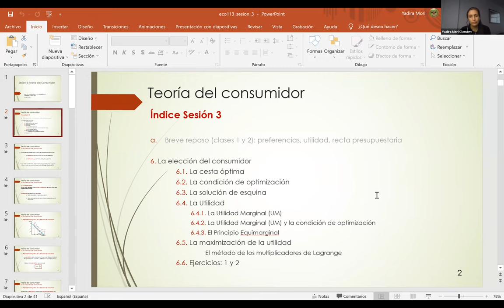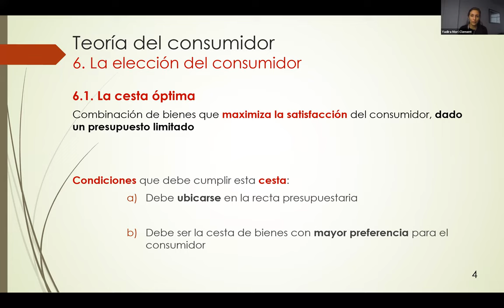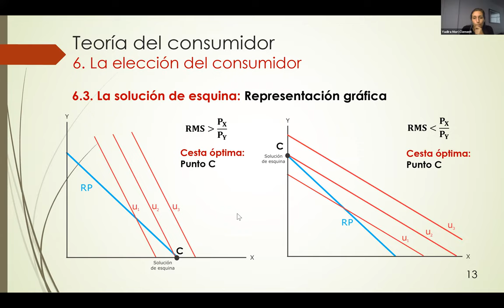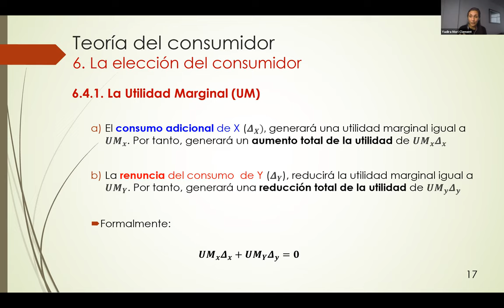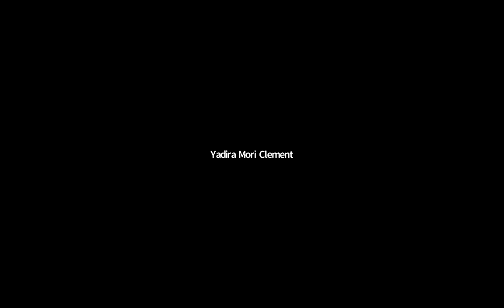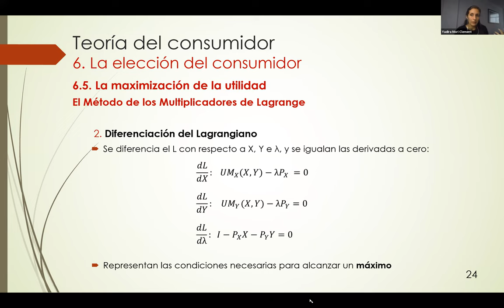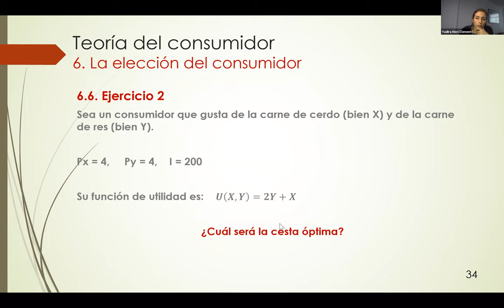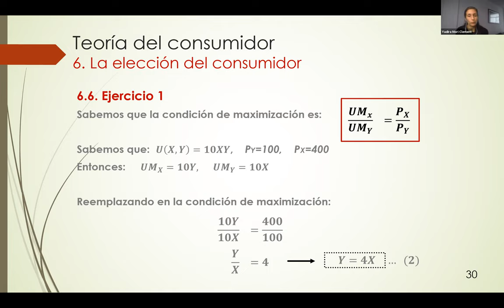Introducción a la Microeconomía - PUCP- Clase 3